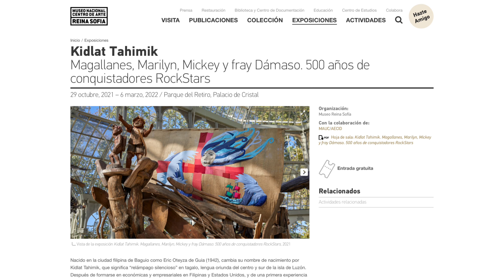[SPAIN] 마드리드 필수 관광지 레티로 공원에서 보트도 타고, 전시도 보고, 산책도 해요!, 한국에서 온 택배 언박싱, 골프 연습 | 스페인브이로그 MADLOG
"화면 오른쪽 상단 화질-고급-2160p를 선택하시면 4K로 시청하실 수 있으세요."

한 주간 쉬고 다시 돌아 왔습니다. :)
이번 영상은 마드리드의 센트럴파크 "레티로 공원"에서 즐길 수 있는 모든 것을 다
즐긴 영상을 담아봤어요.
한국에서 온 깜작 택배 언박싱과 골프 연습장 간 일상도 담았습니다.
그럼 편안하게 시청해 주세요.

Times Stamps
00:00 Intro
00:26 1 de Marzo
00:50 Parque de el Retiro
01:17 Barcas de Recreo de el Retiro
07:08 Exposición de Kidlat Tahimik
09:45 Paseo del Parque del Retiro
12:11 EMS Unboxing
13:06 Práctica de Golf

영상을 공유하실 때는 유튜브 링크를 사용해 주세요*
Filmed and Edited by MADLOG 마드로그